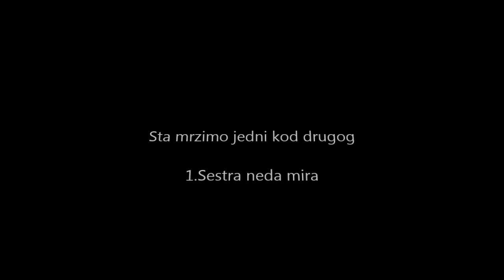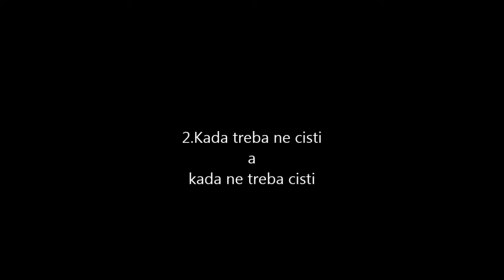Što mrzimo jedni kod drugih